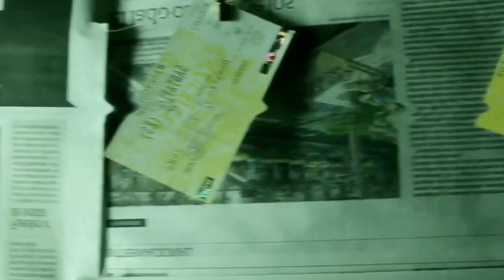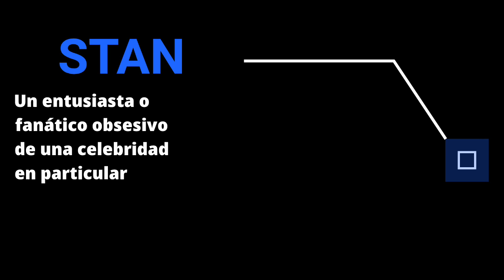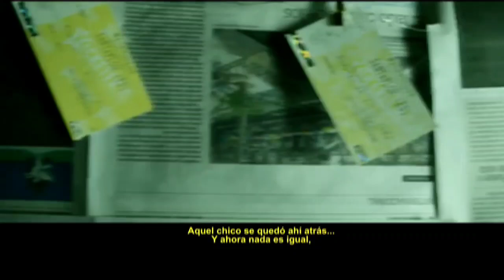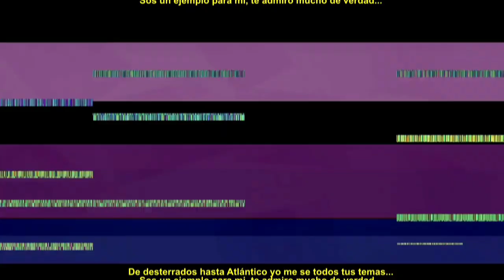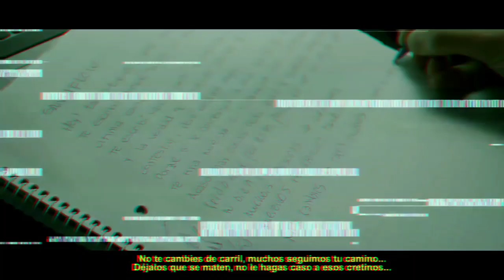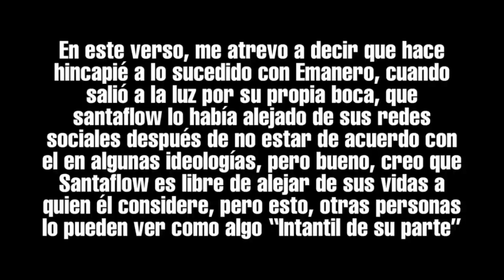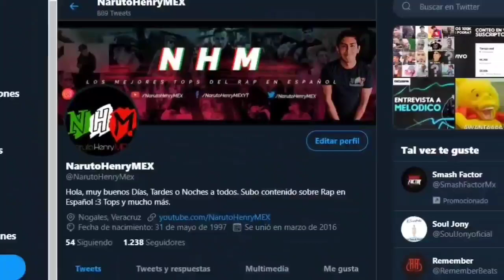BEEF a SANTAFLOW al estilo EMINEM (Santa Stan)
Un fan le hace beef a Santaflow, basado en uno de los temas más exitos de Eminem. "Stan" se conviertió en un concepto que describe a fanáticos obsesionados con un artista, en este video te he detallado algunas cosas sobre la tiradera.

Documental.

argentina, colombia, mexico, españa, venezuela, chile, ecuador, bolivia, peru,  estados unidos